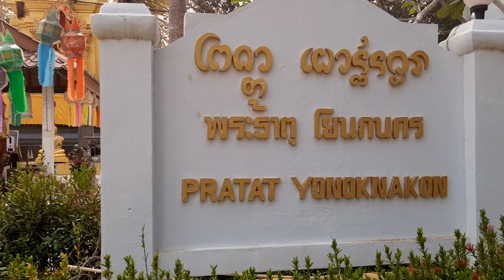EP135 เล่าขานตำนานเชียงแสน EP01 ตัวเป็นพญานาคแต่หัวเป็นช้าง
วรวรินทร์บ่าหินบ่าผาหน้าไม้ค้ำสลี ศรีโยนกปกเกษานาคานคร↗ มาเล่าตำนานแห่งโยนกนคร